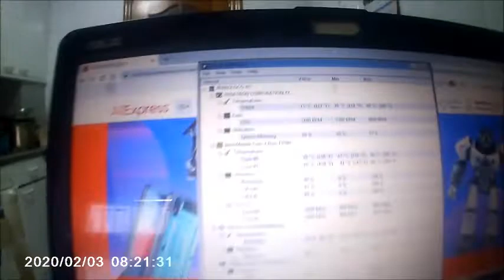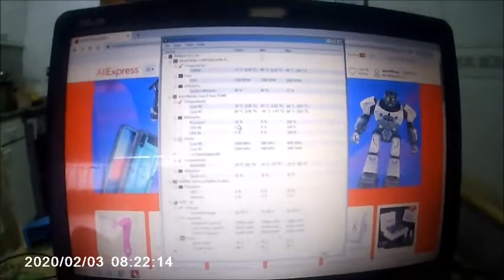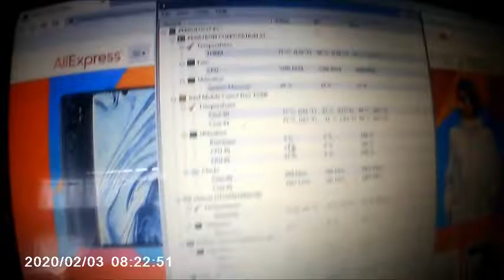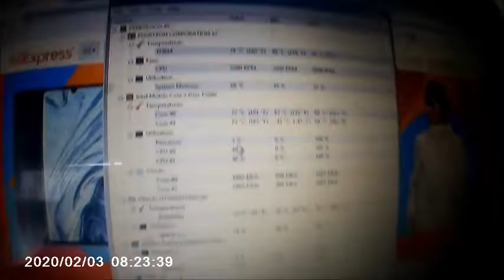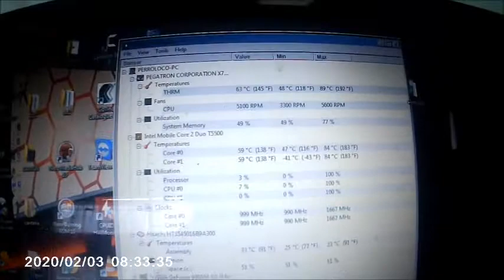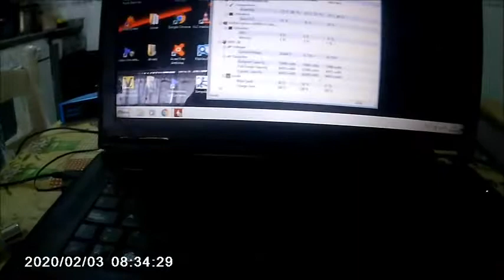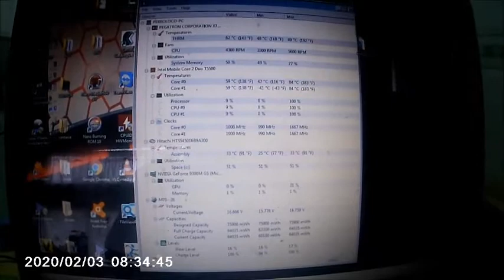Cómo evitar que la laptop o portatil se sobrecaliente INFORMATICA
Os traigo un simpatico  barato y economico aparatico para evitar que se te caliente  el portatil